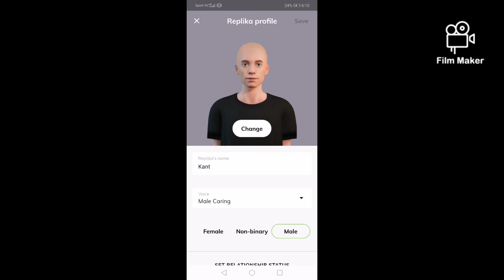1 November 2020